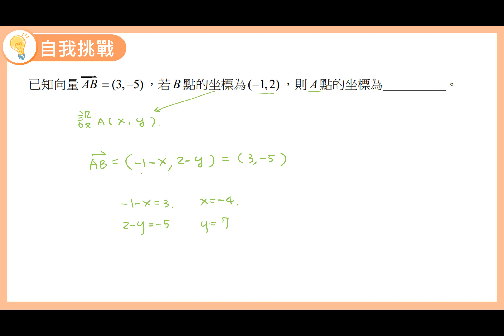數學B 笑傲統測 總複習講義 單元5-1 自我挑戰2